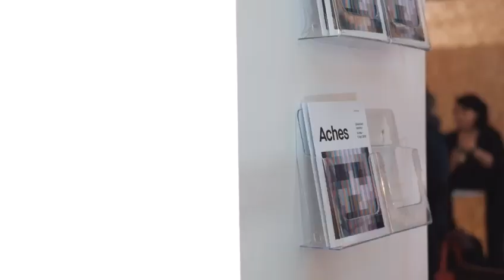'Distorted Identity' by Aches - Exhibition Launch at Atelier Maser.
Video by Johnny Mallin